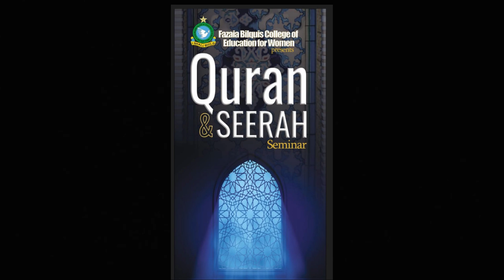Seminar on Quran and Seerah, Introduction by Surraya Mansoor (4 october,2023)